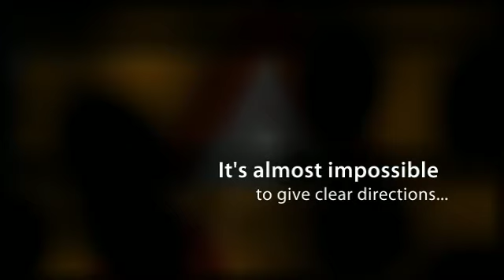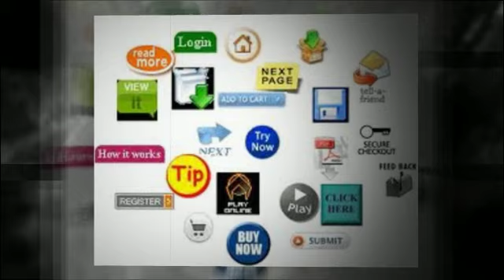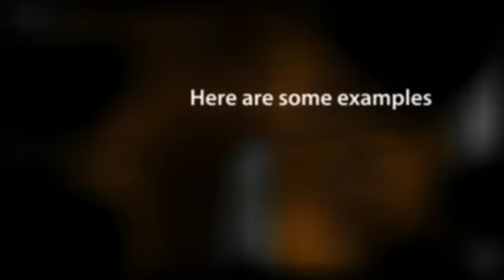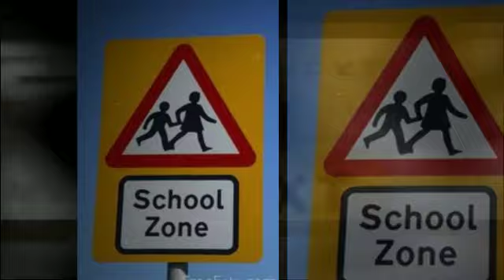How to give clear directions in a website?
Watch this video to see examples of great call to action buttons and reasons behind their success. The video primarily focuses on web design call to action buttons. But this info can be adapted to a call-to-action across any medium.

3 call to action buttons examples are detailed in this video. This video would help you greatly when it comes to designing your web pages. .